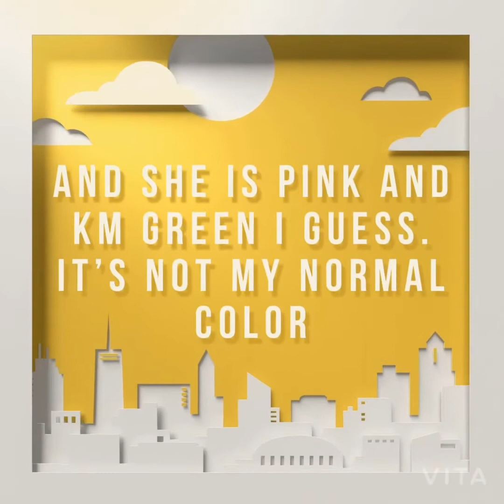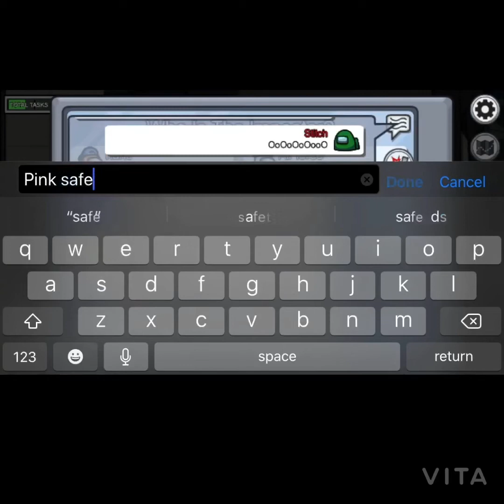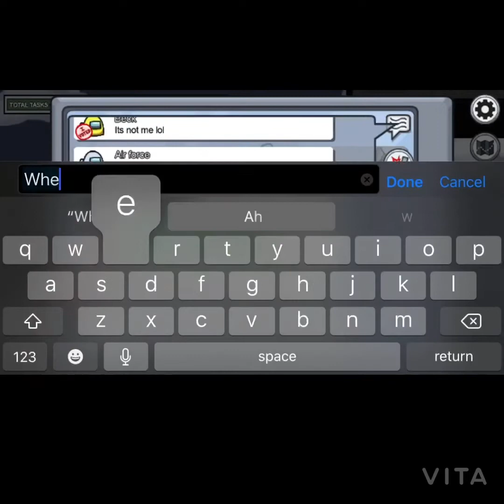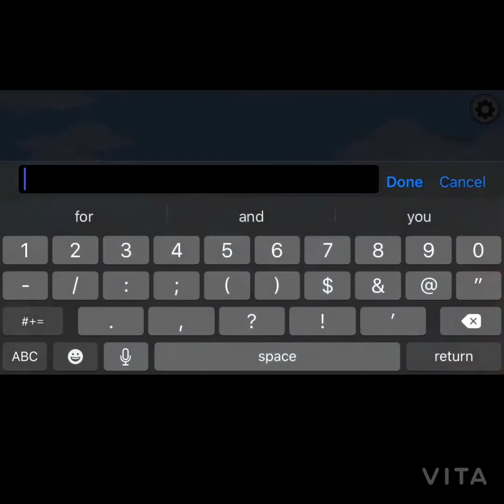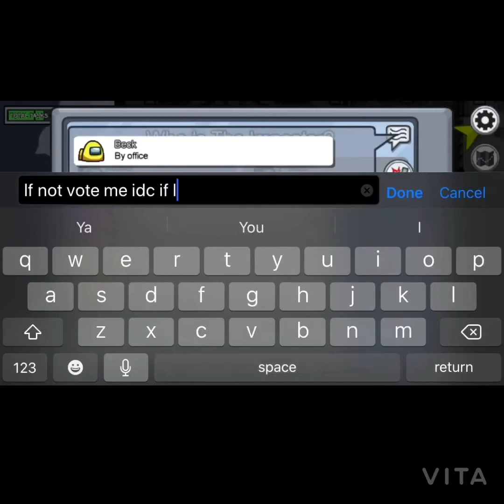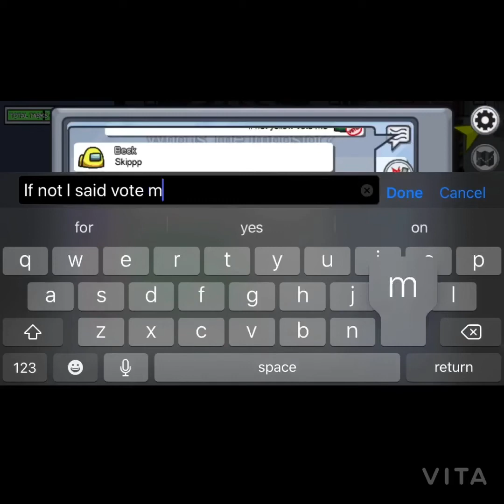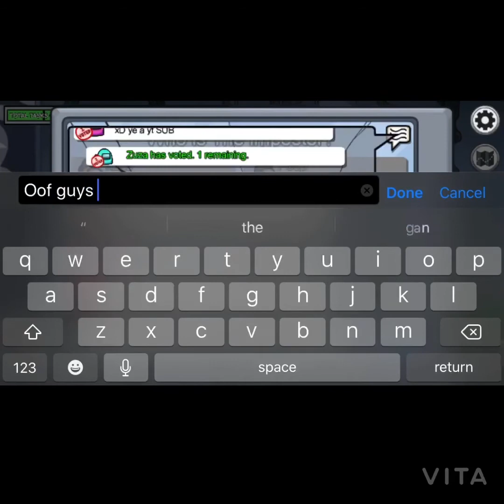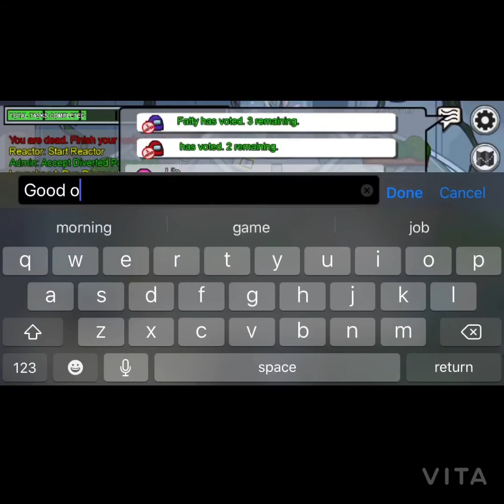Among us with lilo!